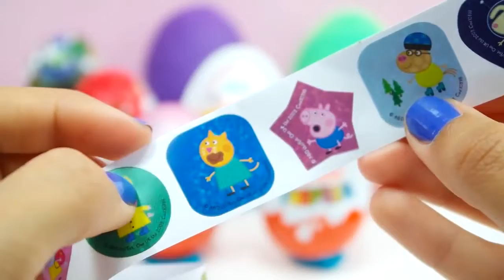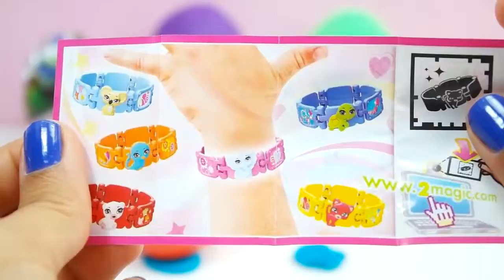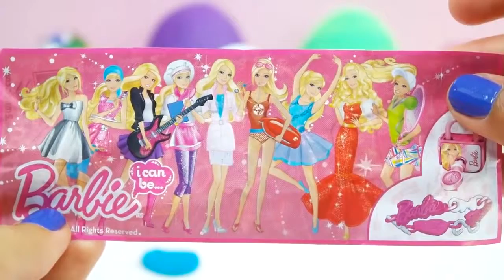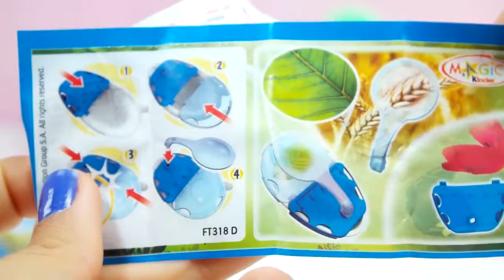Hello Kitty Kinder Surprise Play Doh Eggs Peppa Pig Spiderman Barbie Egg